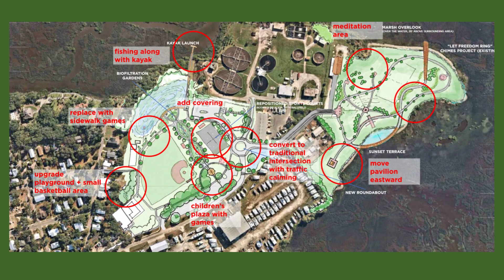Hayling/Vickers Park Masterplan Presentation and Recommendation - Jeremy Marquis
LCRA Steering Committee Meeting, 4/17/23